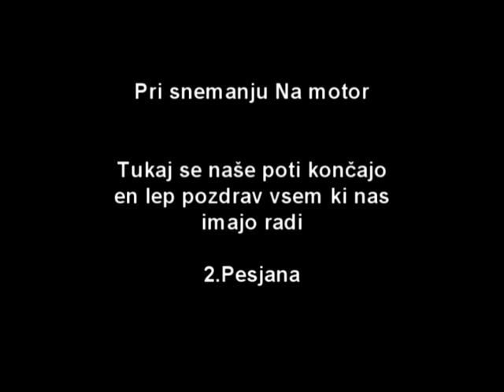2 pesjana-snemanje komada na motor.mpg